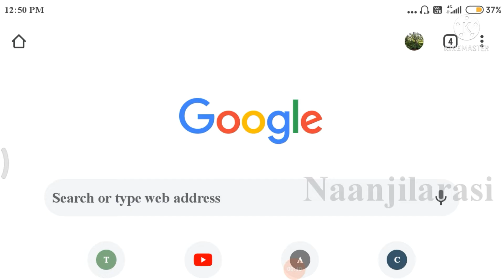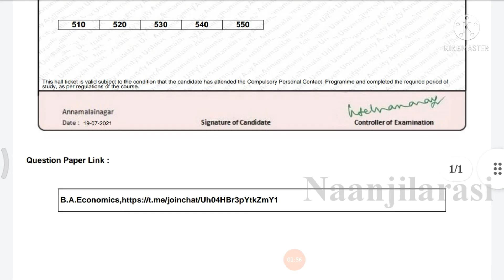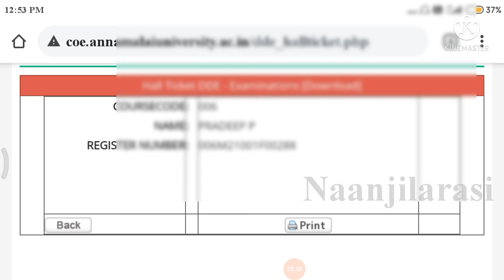அண்ணாமலை பல்கலைக்கழக DDE 2021 ஹால் டிக்கெட் செய்யும் முறை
அண்ணாமலை பல்கலைக்கழக DDE May 2021 ஹால் டிக்கெட் டவுன்லோட் செய்யும் முறை
அண்ணாமலை பல்கலைக்கழக தேர்வு எழுதும் முறை link: